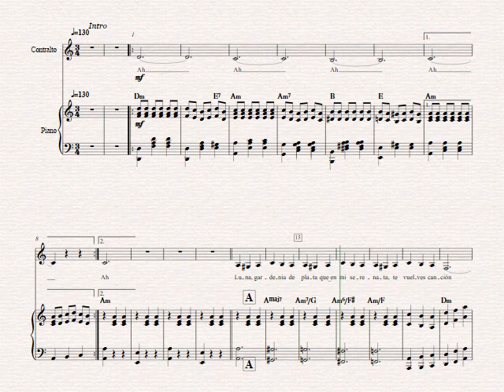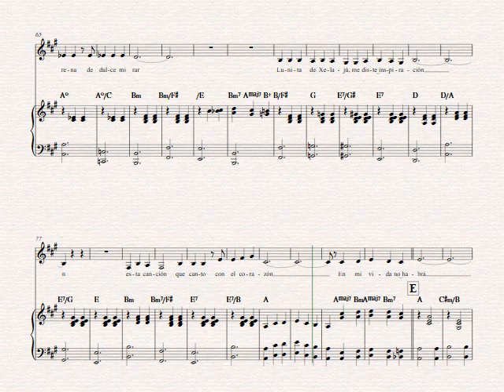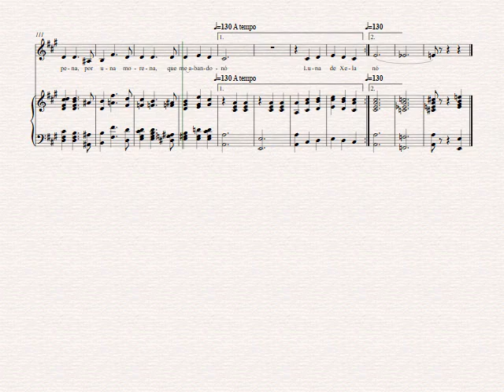Contralto Luna de Xelajú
Guía de estudio para el CORO SUTM